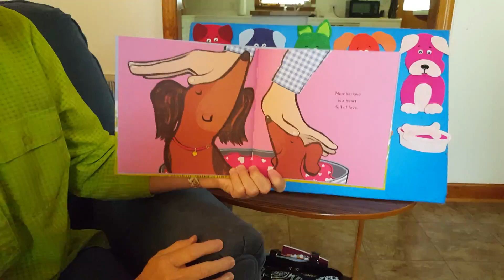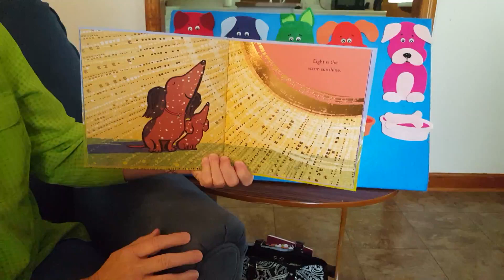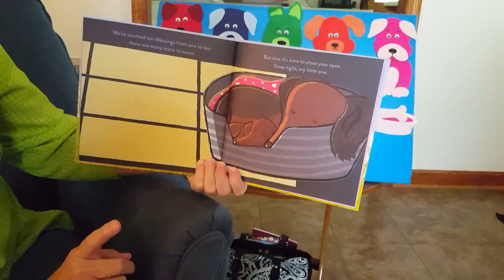Counting Our Blessings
Spending the day counting our blessings of food, love and safety makes for sweet rest at the end of the day.